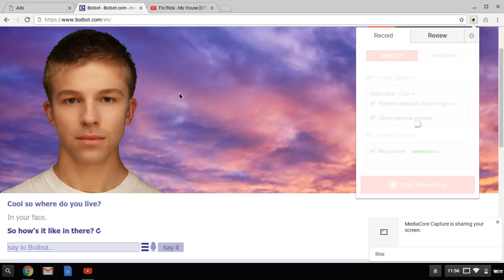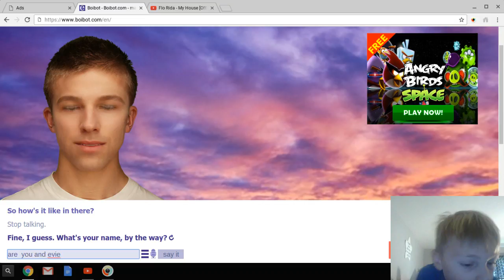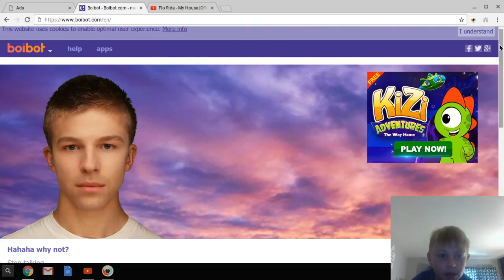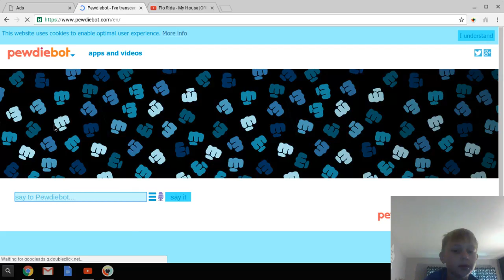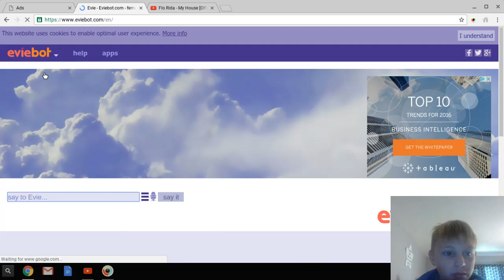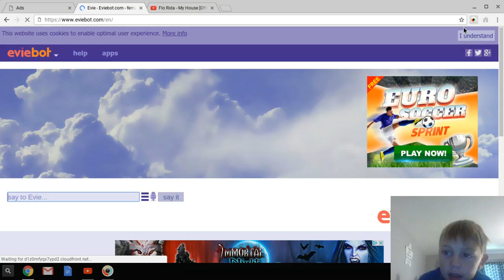boi bot is so wieird